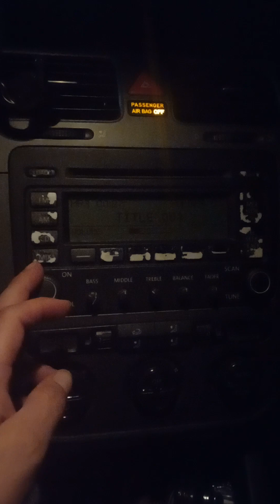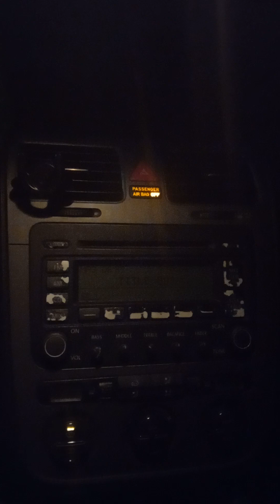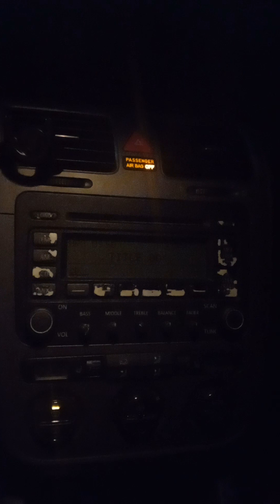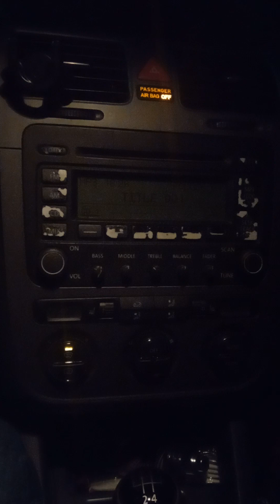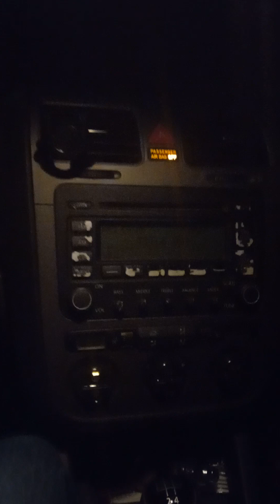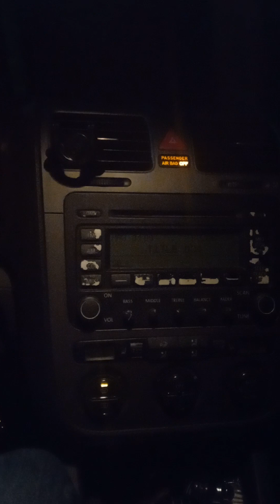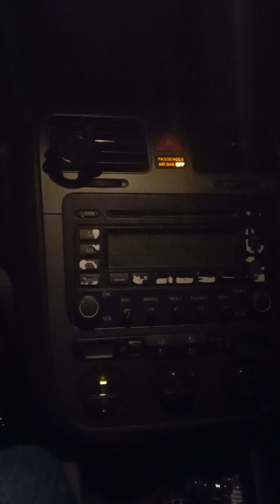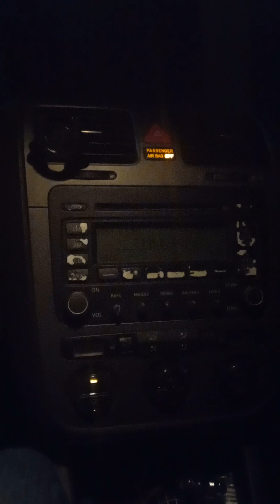Trial 1/16/2024. Denial of Federally Recognized American Indian Tribal rights.